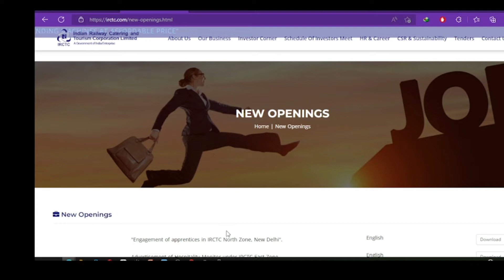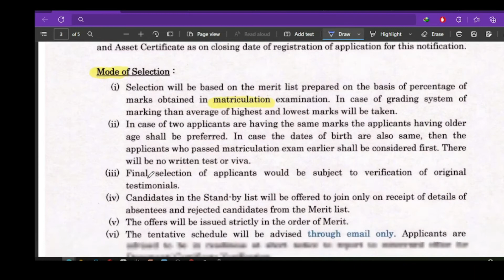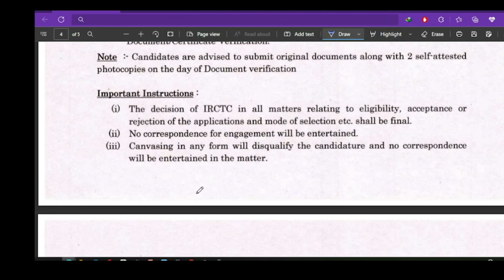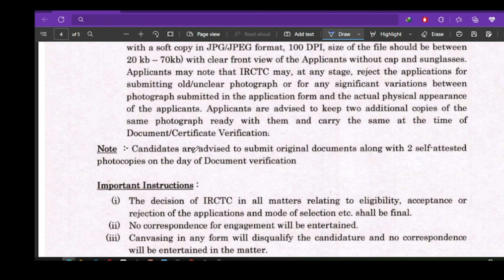IRCTC RECRUITMENT 2022 | FRESHERS | No Fees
IRCTC has released its recruitment notification for different discipline of apprenticeship Vacancy. complete Information about this Recruitment has been discussed in this video.